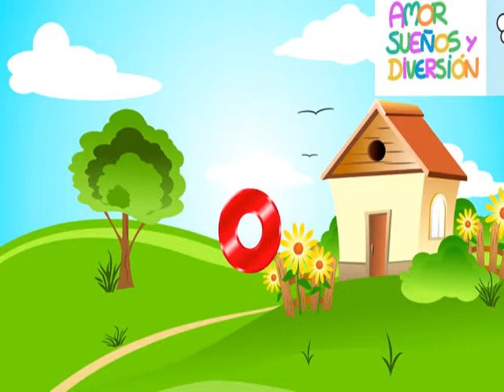Las letras Vocales - Canción para niños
Canción infantil para Aprender las letras Vocales